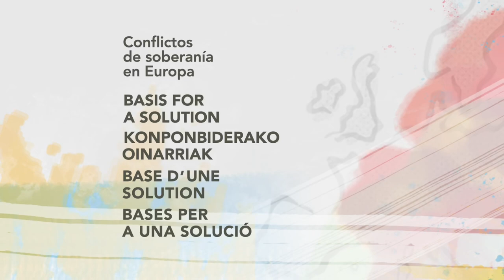Sergiusz BOBER. ECMI: European Centre for Minority Issues (en)